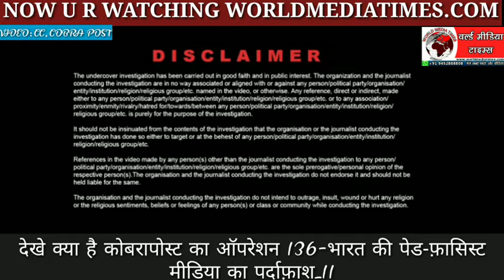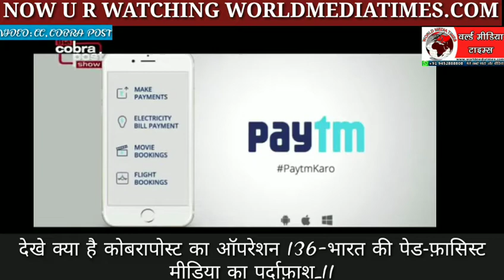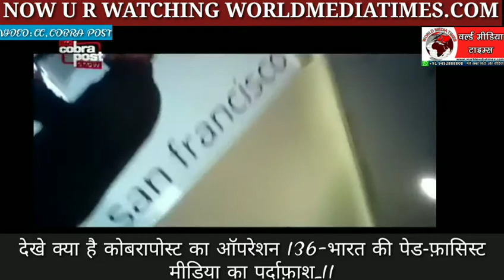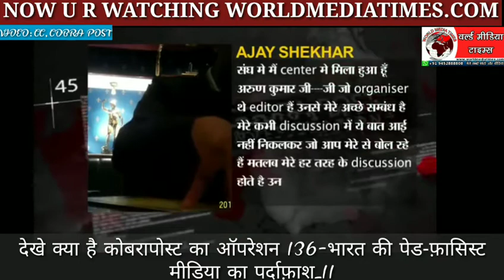देखे क्या है कोबरापोस्ट का ऑपरेशन 136-भारत की पेड-फ़ासिस्ट मीडिया का पर्दाफ़ाश_11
ज़रा हटके:कोबरापोस्ट ने अपने स्टिंग ऑपरेशन ‘ऑपरेशन 136’ के दूसरे भाग में देश में जारी ख़बरों के कारोबार से पर्दा उठाकर लोगों को चौंका दिया है।

इस ऑपरेशन में छोटे बड़े क़रीब 2 दर्जन मीडिया समूहों के मालिकों और उच्च अधिकारियों को बेनक़ाब किया है, जिससे भारतीय लोकतंत्र का एक अहम स्तंभ ‘प्रेस की आज़ादी’ हिलकर रह गई है।

इसके बावजूद भारतीय न्यूज़ चैनलों और अख़बारों में इस ऑपरेशन से जुड़ी ख़बरें नदारद हैं, इसलिए कि किसमें इतना साहस है कि वह अपनी ही करतूतों को जनता के सामने पेश करे।

कोबरापोस्ट वेबसाइट के स्टिंग ऑपरेशन में सामने आया है कि देश के बड़े मीडिया समूहों में सत्तारूढ़ दल बीजेपी की ओर गहरा झुकाव है और वे करोड़ों रुपये लेकर टीवी पर फ़ेक न्यूज़ चलाते हैं, अख़बारों में छापते हैं रेडिओ पर सुनाते है , साम्प्रदायिक सौहार्द बिगाड़ते हैं और बेजेपी के पक्ष में माहौल बनाते हैं।

इन मीडिया समूहों के मालिकों और उच्च अधिकारियों का कहना था कि अगर उन्हें सही क़ीमत मिलेगी तो वे इस अभियान में शामलि हो जायेंगे।

उनमें से तो कुछ ने अपनी क़ीमत ख़ुद लगाने में किसी हिचकिचाहट से काम नहीं लिया, जैसा कि टाइम्स ग्रूप के मालिक विनीत जैन ने अपनी क़ीमत 1,000 करोड़ रुपये लगाई।

द वायर हिंदी डॉट कॉम के मुताबिक़, टाइम्स ग्रुप के कर्मचारियों के बीच तो यह बात मशहूर है कि ‘हम ख़बरों के व्यवसाय में नहीं हैं। अख़बार का काम पाठकों तक विज्ञापन पहुंचाना है।’

जैन और उनकी दूसरी कॉरपोरेट कंपनियों में से एक को कैमरे के सामने भगवा चरमपंथ के एजेंडे को बढ़ाने के बदले में 500 करोड़ रुपये की मांग करते हुए देखा जा सकता है।

जैन और बेनेट कोलमैन एंड कंपनी लिमिटेड (बीसीसीएल) के कार्यकारी अध्यक्ष संजीव शाह को कोबरापोस्ट के अंडरकवर रिपोर्टर पुष्प शर्मा से सौदेबाज़ी करते हुए देखा जा सकता है।

पुष्प शर्मा इस बातचीत में खुद को ‘आचार्य अटल’के तौर पर पेश करते हैं जो कि बेनाम संगठन के प्रतिनिधि बनकर आए हैं, लेकिन वे ये जताते हैं कि उनका संबंध नागपुर आधारित राष्ट्रीय स्वयंसेवक संघ से है।

संजीव शाह ने बातचीत के दौरान बताया कि कैसे महाराष्ट्र के मुख्यमंत्री देवेंद्र फड़णवीस और प्रधानमंत्री नरेंद्र मोदी का जैन और उनकी मां के यहां आना जाना है।

शाह को इस वीडियो में ‘आचार्य अटल’पर जैन को प्रभावित करने के लिए रक़म बढ़ाने को लेकर दबाव बनाते हुए देखा जा सकता है।

मीडिया ग्रुप के द्वारा मार्च 2018 में 2,000 करोड़ रुपये का लाभ कमाने की बात करते हुए संजीव शाह कहते हैं, संगठन को कम से कम 1,000 करोड़ रुपये ख़र्च करने के बारे में विचार करना चाहिए, ताकि जैन से बात पक्की की जा सके। वे संगठन के हिंदुत्ववादी प्रोपैगंडे को सात से आठ करोड़ पाठकों तक हर रोज़ पहुंचाने का वादा करते हैं।

यहां ग़ौरतलब बात यह है कि जब कोबरापोस्ट के स्टिंग ऑप्रेशन में देश के प्रमुख मीडिया संस्थान बिकने को बेताब नज़र आए, वहीं पश्चिम बंगाल की बर्तमान पत्रिका और दैनिक संबाद अख़बारों ने कोबरापोस्ट की पेशकश यह कहते हुए ठुकरा दी कि इस तरह का कंटेंट प्रकाशित करना कंपनी पॉलिसी और संस्थान की आत्मा के ख़िलाफ़ है।

विडियो साभार:कोबरा पोस्ट

से जुड़ेने व विज्ञापन के लिए संपर्क करे अन्य न्यूज़ अपडेट हासिल करने के लिए आप हमें इस न 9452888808 पर whatsapp कर सकते है आप  youtube  पर भी सबक्रईब करे  Facebook Page और  Twitter  व  Instagram  पर फॉलो करे! हर पल अपडेट रहने के लिए डाउनलोड करें अपने मोबाइल पर  World Media Times की Android App